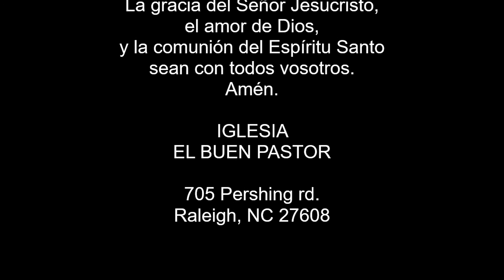La vida Cristiana Resumida #6 Marzo 15, 2022